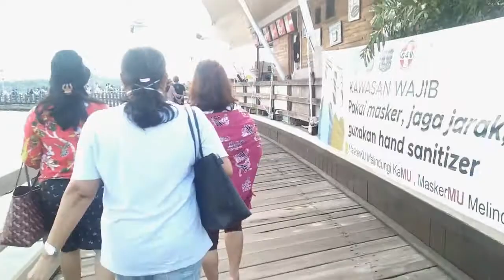Berenang di Ancol saat New Normal 2020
Assalamualaikum Temen-temen
Nayla Berenang di Ancol saat New Normal 2020,
selamat menonton yah temen-teman..
terima kasih..